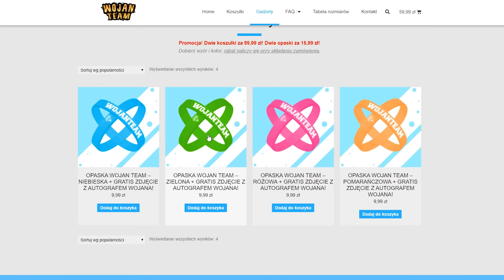SPOTKAŁEM SIĘ z WŁAMYWACZEM!